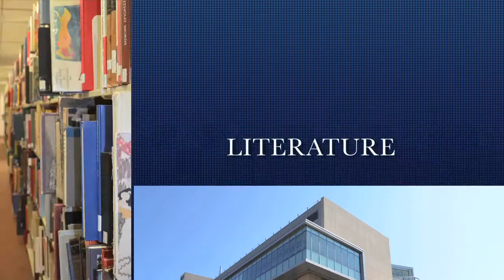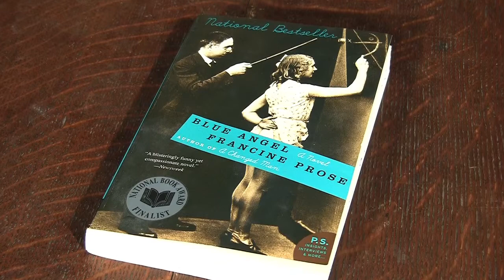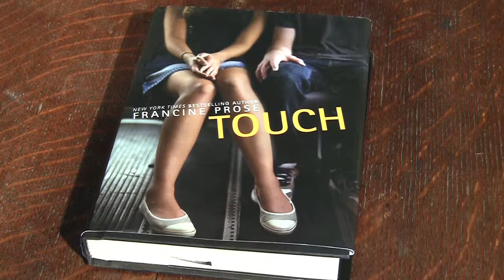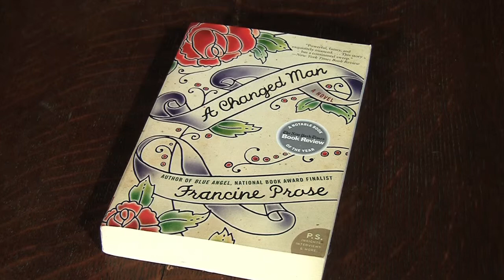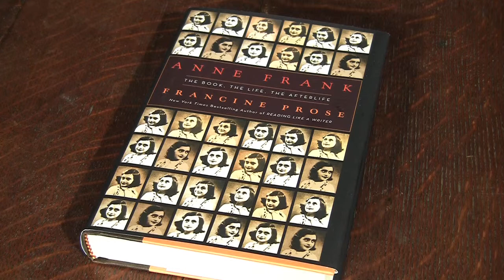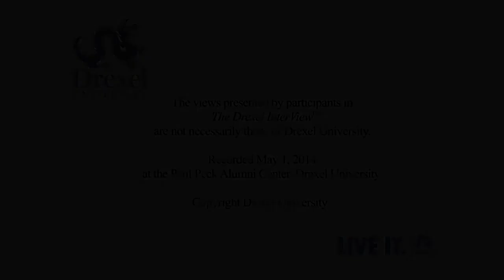Francine Prose - Part 1, The Drexel InterView (Season 11)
Famed author Francine Prose is as eclectic and wide-ranging as the books she writes.